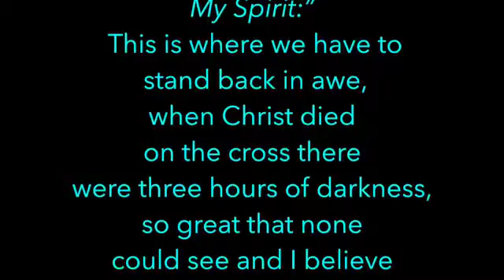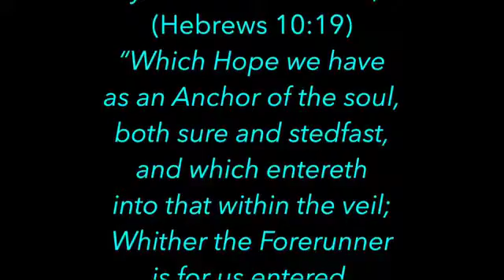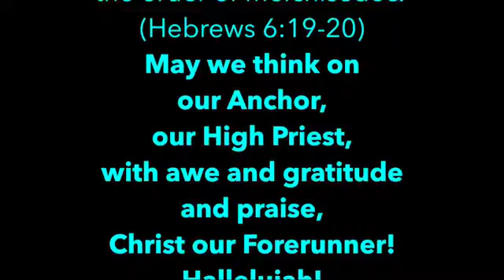Meditations on Christ - Luke 23:45-46 - Ken Wimer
Why was the veil torn from top to bottom?